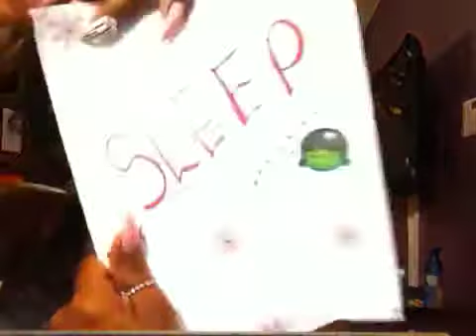Do you !!! Michelle